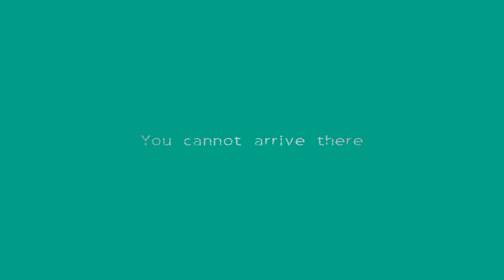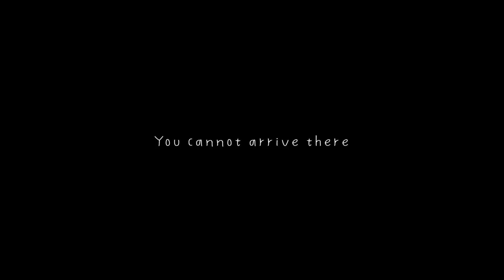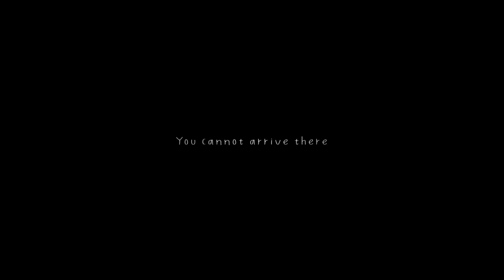Swamp Publication Fake Gallery？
誰もたどりつけない場所で、私たちは新たな世界を創造するのです。
At the place where nobody can arrive at, I create the new world.

夢の続き